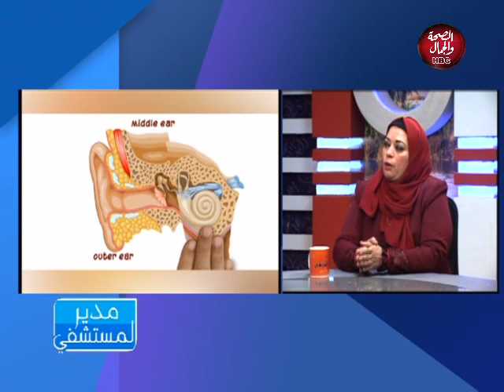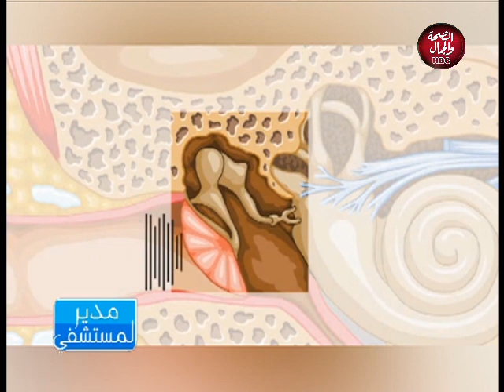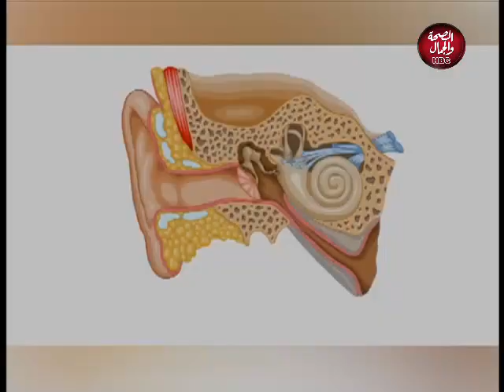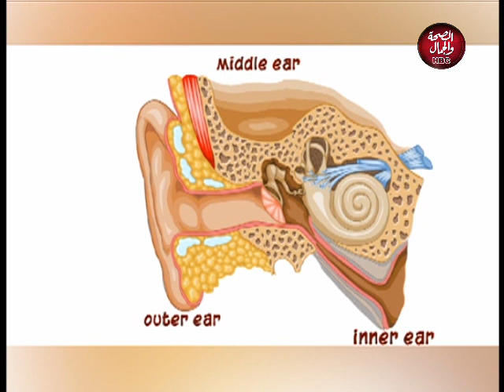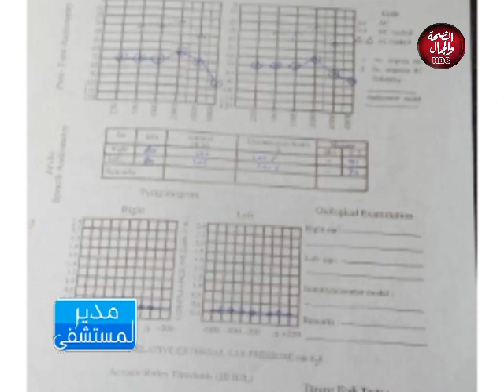مدير المستشفي | مع دكتور خالد وشاحي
تا
عونا عل
ى القناة الرسمية  على اليوتيوب بالضغط على اللينك وفعل الجرس ليصلكم كل جديد :-
يوتيوب 👇👇👇👇👇👇👇👇

قناة_الصحة_والجمال# برامجنا